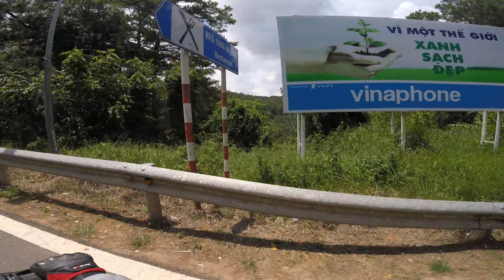Lần Đầu Leo Đèo Prenn dốc quá